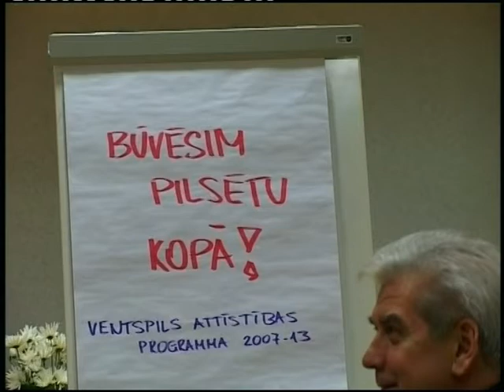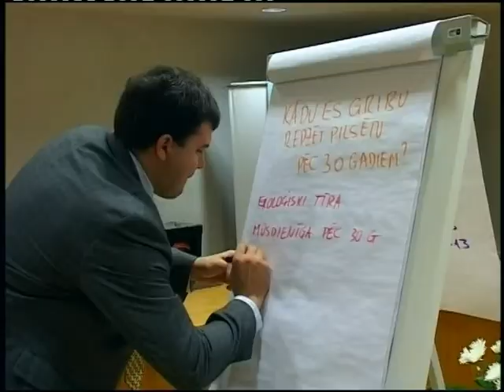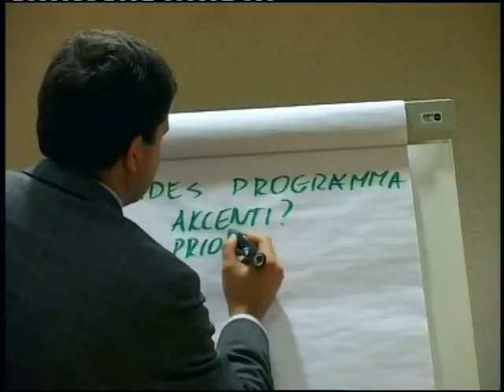Ventspils pašvaldība aicina iedzīvotājus piedalīties sabiedriskajā apspriešanā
No 2011. gada 14. marta līdz 2011. gada 26. aprīlim notiek Ventspils pilsētas attīstības virzienu līdz 2020. gadam un aktualizētās Ventspils pilsētas attīstības programmas 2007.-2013. gadam publiskā apspriešana,
kuras laikā Ventspils pilsētas iedzīvotāji tiek aicināti izteikt savus priekšlikumus, atsauksmes un ierosinājumus par izstrādāto pilsētas attīstības plānošanas dokumentu.